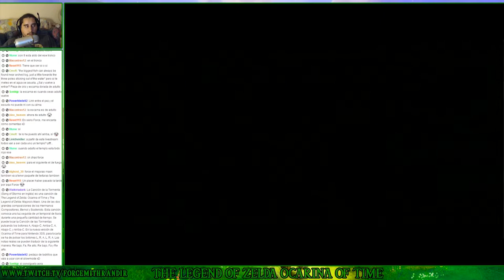The Legend of Zelda Ocarina of Time (N64) | Parte 23 - Monstruos de Lago